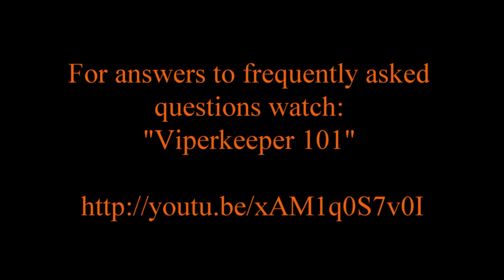June 2015 Mixed Bag